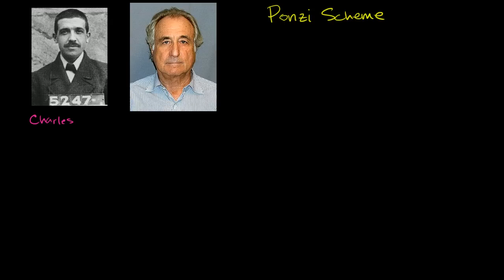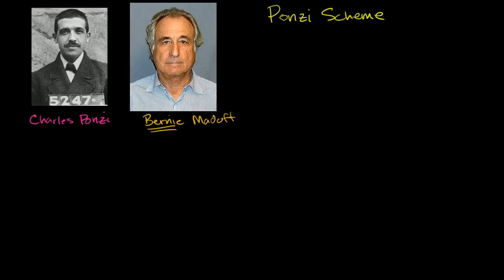Ponzi schemes | Finance & Capital Markets | Khan Academy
Courses on Khan Academy are always 100% free. Start practicing—and saving your progress—now

Ponzi Schemes. Created by Sal Khan.

Missed the previous lesson?

Finance and capital markets on Khan Academy: If we're not in the mood to research and pick our own stocks, mutual funds and/or ETFs might be a good option. This tutorial explains what they are and how they are different.